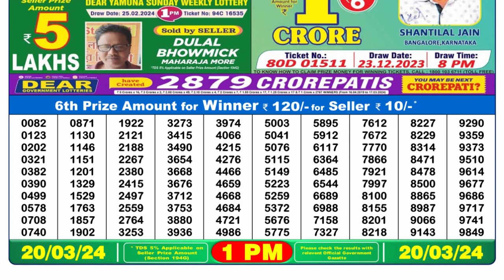Dear Lottery Sambad 1pm today 20.03.24 Nagaland State Lottery Result